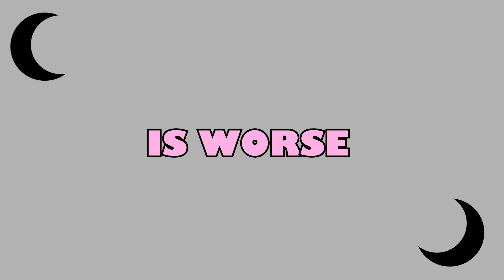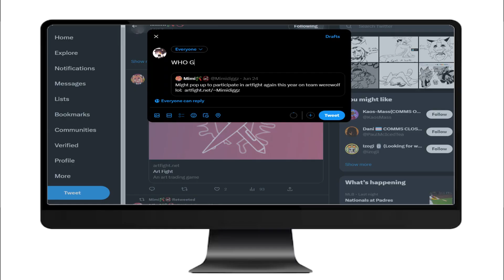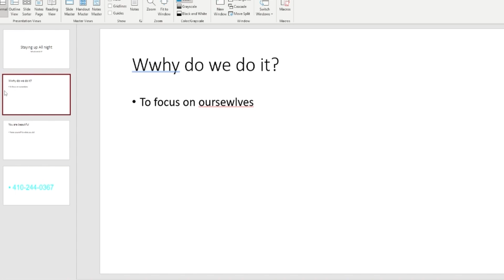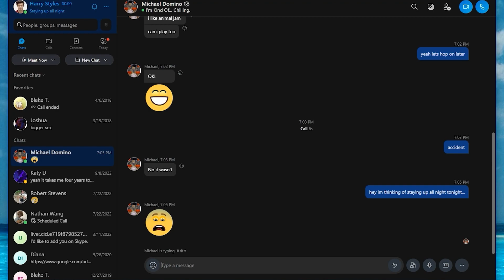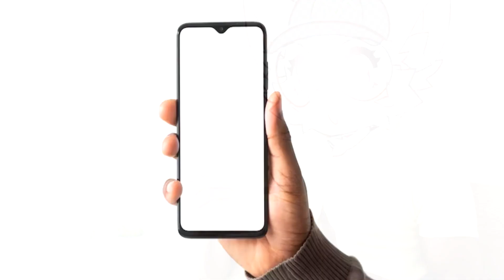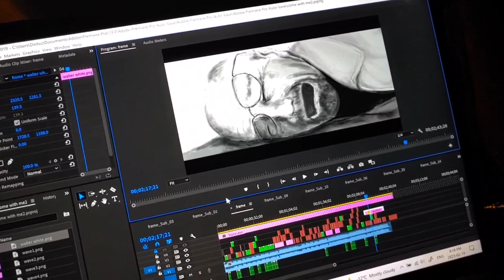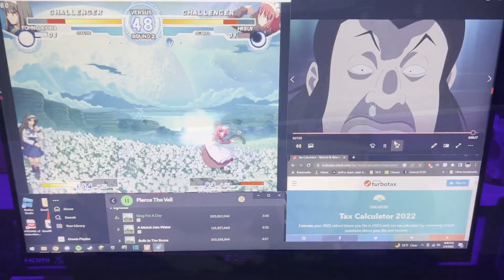Staying Up All Night (ft.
We all have things we need to do. Staying up all night is something that can help you do everything you need to do and accomplish what you need to accomplish. How do you do it? Should you?
CAMEOS & CREDITS:
►miskeeping: @miskeeping
►creepypasta editor & cameo: @thanielwelch
►cameos (in order): @MousaMovies, @fckjamesy@coolboy49531, @SproutHaven, @ilyHermo & @KittydogCrystal, Grant
►intro & outro: @Poppa